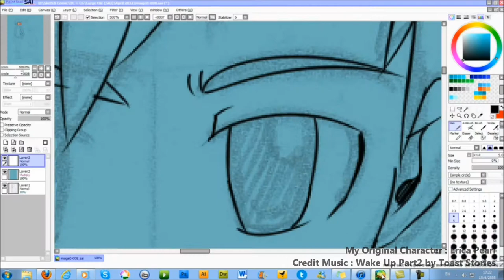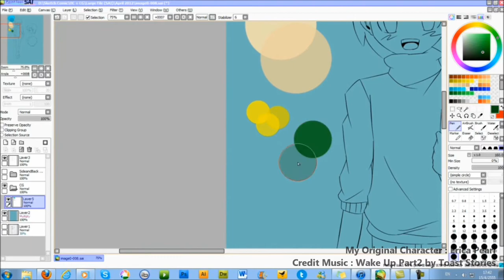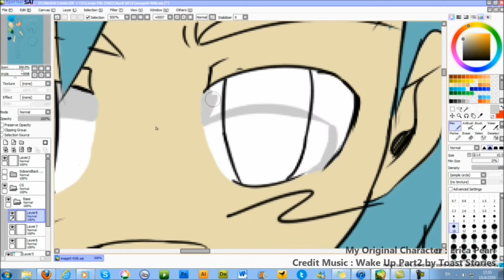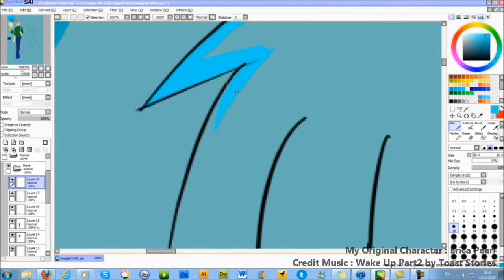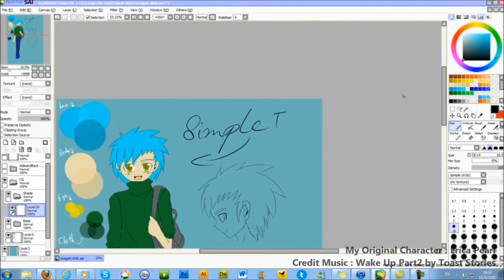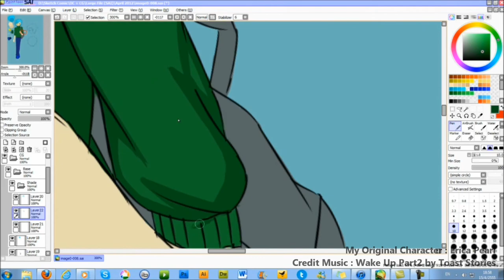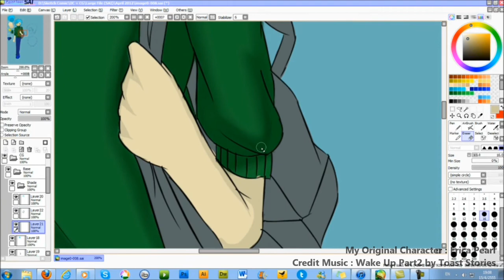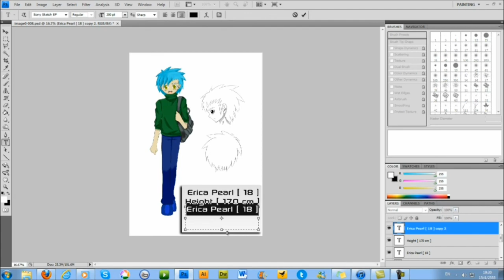Kefron's Sketch EP11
Speedpaint my original character Erica Pearl